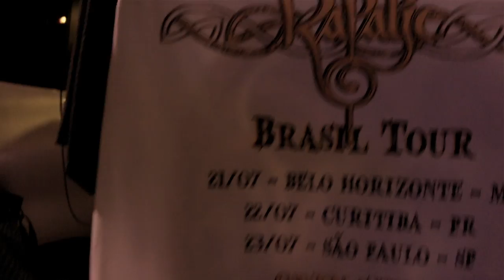Home is where my Friends are in Brazil - RAPALJE Celtic Music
Celtic Music performance in São Paulo, Brazil at the Odin's Krieger Festival. Home Is Where My Friends Are - Pride of Petravore by Rapalje celtic folk music: I'd like to introduce you to the band that's playing. Song written by William from Rapalje

HOME IS WHERE MY FRIENDS ARE LYRICS

I'd like to introduce you to the band that's playing
All the way where we came from, you don't want to know
Going down to Tager, play for pints of lager
I'm just following the road, I go to Donegal

Home is where my friends are
You are all part of me
I leave you with this song
Are you coming, are you going, are you trying to stop me

Play six and reels and jigs at one time, I just think I'm going fine
I don't care what's going on and I could be alone
Coming through St. Prady's and all the pretty ladies
But none of them is as beautiful as down in Donegal

I love ladies, I can't get enough I dance with them 'till my legs fall of
Pretty ladies I see them and side by side we go
I'm drinking 'till I'm pissed of, going 'till I have to mud down
In the bars of Rotterdam I dream of Donegal

I love you true Alida but I think I'm gonna leave you
I don't want to sit at your place watching years go by
Sitting with your fatty on your ugly satty
I'm dreaming away the plans I've got when I return in Donegal

The barman rings the bell, in announcement to everybody:
"Have you got no homes to go to"
And I sing: "I ain't got no home in this world anymore
I'm just passing through"

(You don't have to go home, but you can't stay here)

Home is where my Friends are in Brazil - RAPALJE Celtic Folk Music